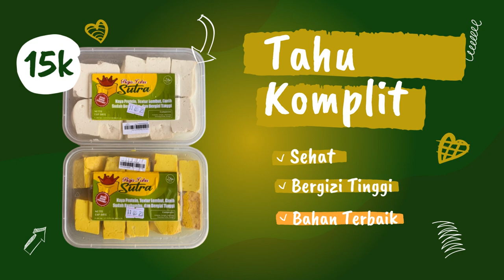Contoh Iklan Tahu krispi saus telur asin, Tahu sumedang, Tahu krispi saus BBQ, Tahu telur